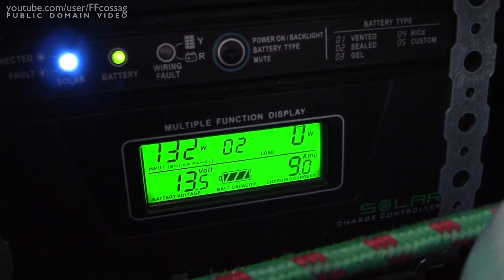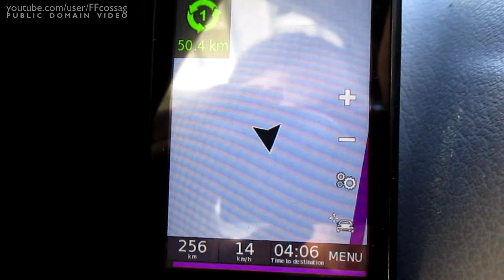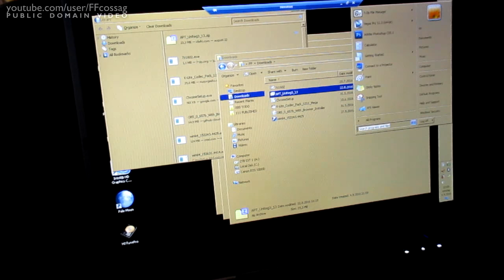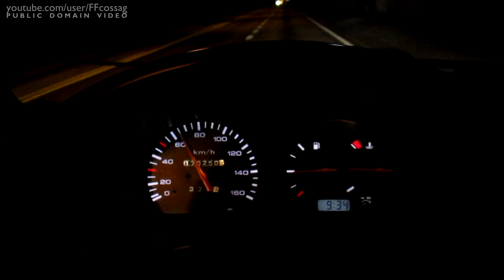VANLOG #10 - Trollstigen to Bergen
Driving from Trollstigen to Bergen.

Camping at the top of Trollstigen was cold and wet, but wonderful. I was lucky enough to arrive late in the evening, so the tourist stream had moved on earlier. At night, there was only yours truly and the sound of the stream outside.